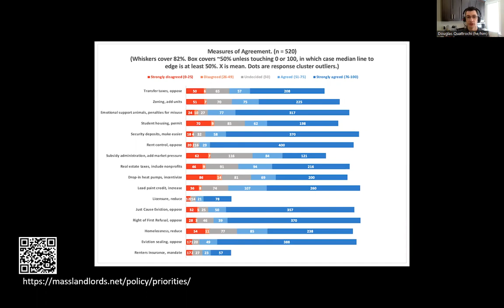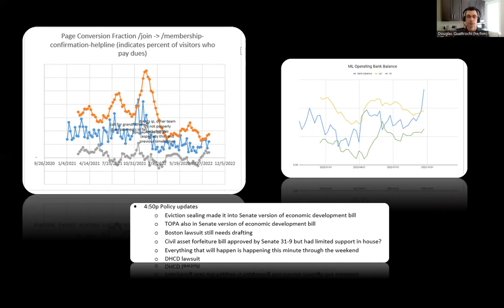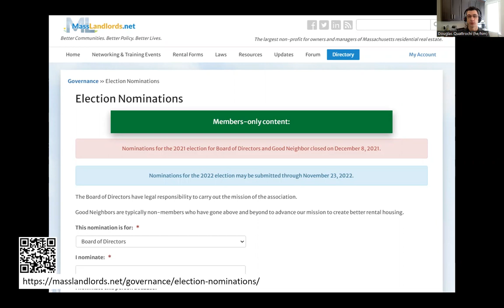MassLandlords Business Update: MassLandlords Annual Elections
MassLandlords is the trade association for landlords, managers, investors and service providers in Massachusetts. The Business Update video series provides timely information about membership benefits, policy changes and market changes.